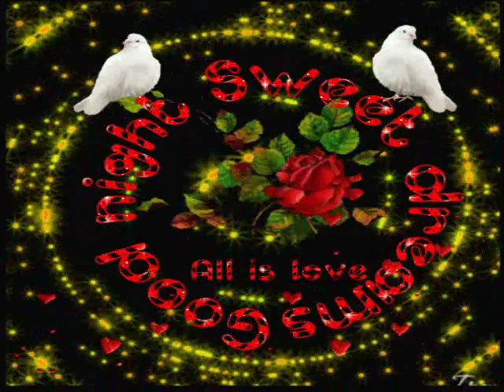ELABORATO DA ME RAIMONDO X TUTTO IL GRUPPO FELICE VENERDI ATUTTI BUONA VISIONE,20-11-2015